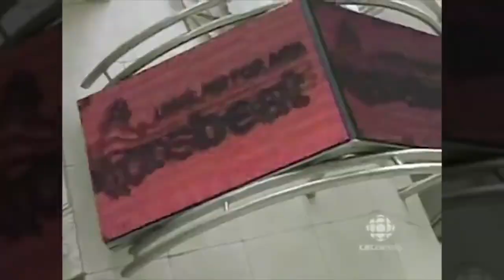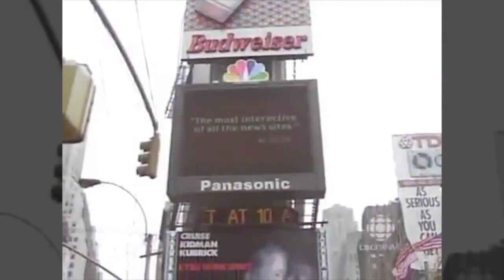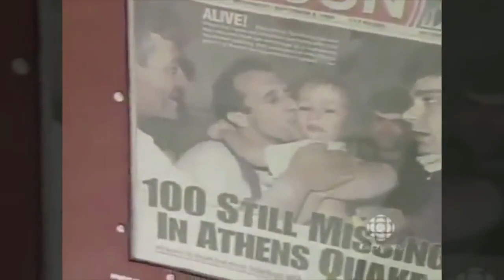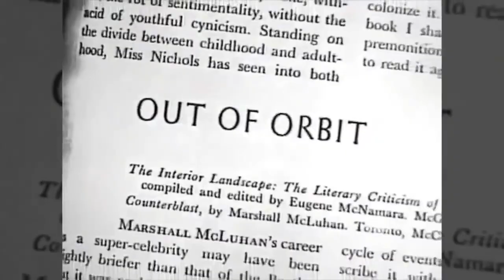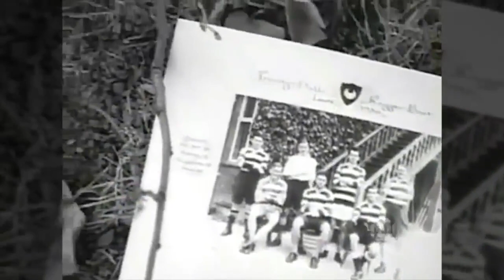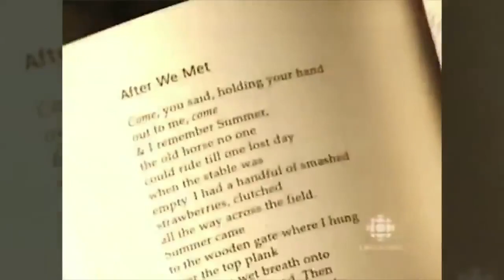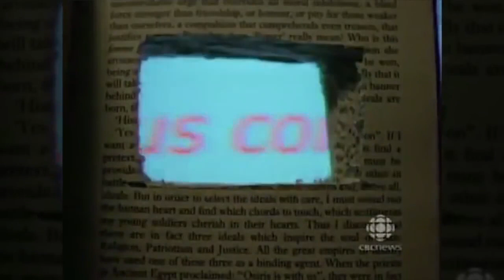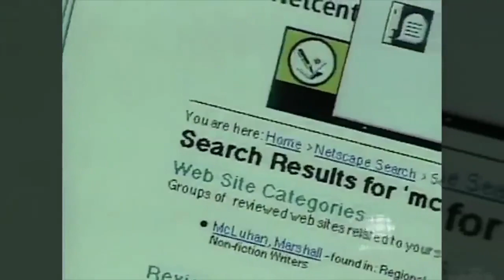Educational Movie/Documentary of 1960's - This is Marshall McLuhan: The Medium is the Mess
Broadcast: 1999 Director: Carl Bessai Writers: Carl Bessai, Manfred Becker Producer: Laura Lightbown Cinematography: Carl Bessai Editor: Manfred Becker .

Title: This is Marshall McLuhan: The Medium is the Message Producer: Recorded and produced by the Carnagie Library in Pittsburgh, the free library of .